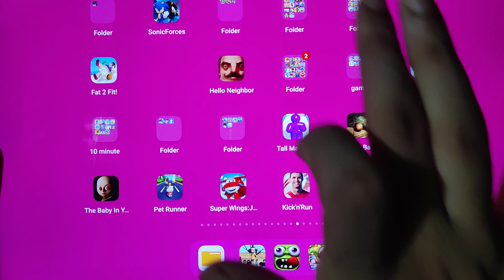Zombie Tsunami, Squid Game, Talking Tom Time Rush, Stack Rider, Sonic Dash, Hill Climb Racing...